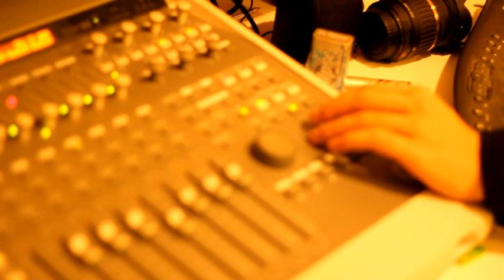Neckligence "Angels" Official Music Video - December Switch Music & Film Studio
Warning language but its a completely heartfelt & touching song about the youngest infant babies who never saw the light of day.  Enjoy and rest in peace little angels.   Just finished recording, mixing the track, filming and editing the vid, liking it a lot...  JL
links:

december switch productions (me, music/film productions in Melbourne Australia)

after awhile, i found out my cousin was going to have her first child, at the instant a burst smile, a beautiful baby girl named aliesha hyland, your mother was dedicated and had a promise, you were her bundle of joy, growin' in her stomach
that at every occurrence, at any chance, she'd get check up's most mornin's, she'd tell us about you kickin' and rollin around doin a performance, or even the moments if you burped or were yawnin', just havin you was fortunate havin' a caring person named kelly to accommodate, ready for a love filled relationship she was confident,
someone who'd give you there world, if they could afford it, even a fortress, brought baby clothes, and a cot with a soft mattress,
just for assurance,she'd ring up the doctors, because she was curious, it was like her insurance, gave up smokin', gained her endurance, set herself up to be influential,
when we found out, i screamed are you serious, wtf is this, how could god turn his back on us, it was harsh to find out, past 6 months, your baby was goin to pass, and you couldn't lift a finger to help, there's no hell, because were livin' on hell can't you tell, but im not goin to curse god for what hes done, i guess he needed and beautiful angel to help lift up the sun,

rest in peace you true angel, i know you can see me from every angle, we will never forget you, after you left our hearts been in two, but now for you, this is what were going to do, celebrate your remembrence,and don't forget this, we will meet in heaven once again,

so, sittin' waitin', patient, thinkin' of my poor cousin' , been a hospital patient, told we had the phone call, tellin' what happend commin', so i was blastin' music to drown the bad feeling in my stomach, but it didn't do nothin',it was hopeless,watching videos tryin' not to focus on the bad moment commin' close to us,  phone rang dad picked up, condoned what happend, and gave us a head's up,  dad told us, tears ran down like wasted liquor, thought about it all, came to my head like a rush, about the other loved ones that we lost, we've had a enough, wonder if god just does that to see how tough, we are or to see what we can take, some can and some can't, but in my eyes everyone's a walking dead man, anyone can get taken away at any age, it proves to treat everyone with love, never hold a grudge, never loose touch with those who have made your heart touched, so this song is for the beautiful angels above,that we will always love, and never forget, just remember in paradise we will meet again